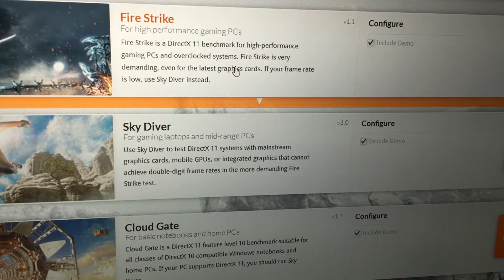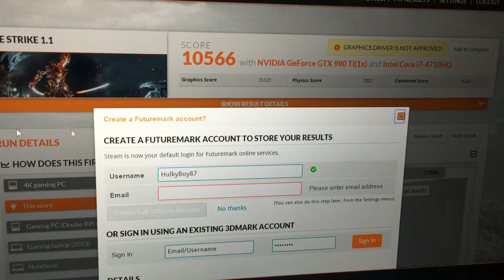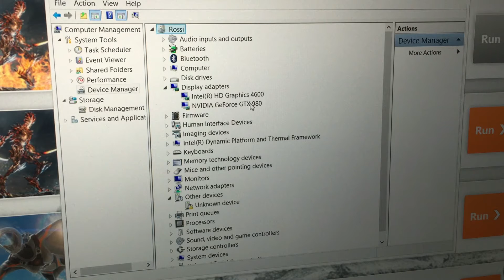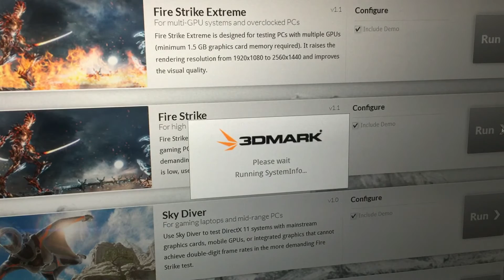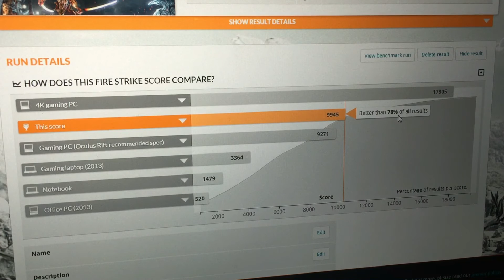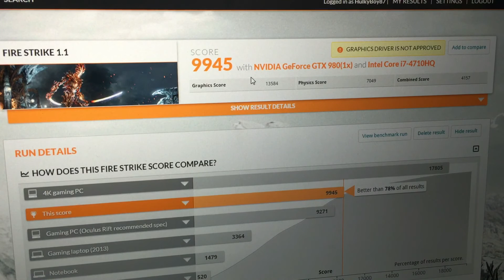GTX 980 vs GTX 980Ti - Benchmark (Alienware Graphics Amplifier)